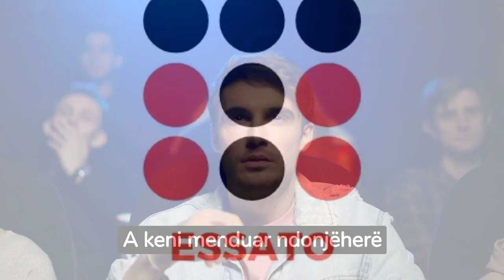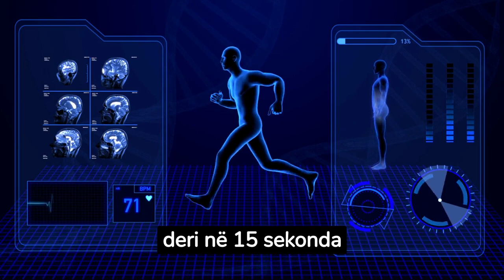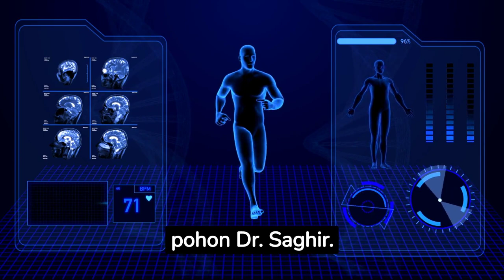Pse hapja e gojës është ngjitëse?